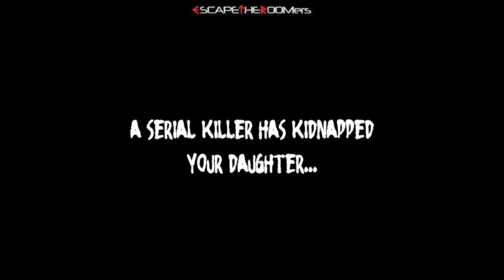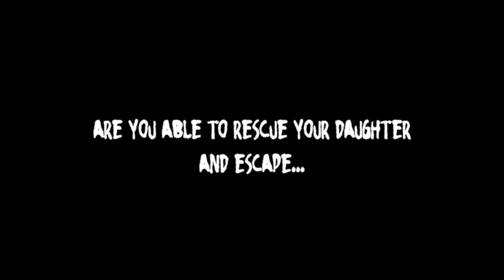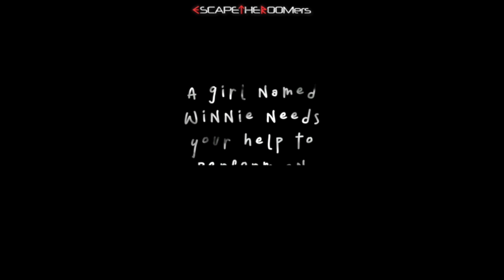If you visit YOKOHAMA, JAPAN, make sure you check out DARK ESCAPE!!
We have arrived in the beautiful city of Yokohama, Japan and we are visiting Dark escapE!! This location is within walking distance of Chinatown and a bunch of other shops. We are playing (3) games today - "Fantasy Adventure of Starry Sky Ruins" , "Escape from the Dungeon" and "Escape from the Depths of Nightmare"!!

Check out our interview with the owner and sneak peeks inside the room(s) that we played!!

Here are the room(s) that we played at Dark escapE:
🔑  "Fantasy Adventure in the Starry Ruins"

SPECIAL THANKS TO:
- Dark escapE

CREDITS

Song: Rosol - Crystal Light
Music link :    • [ No Copyright ] Abigail | HORROR MUS...
Hans Zimmer - Time [Fuzzeke Remix] [Futuristic Music]